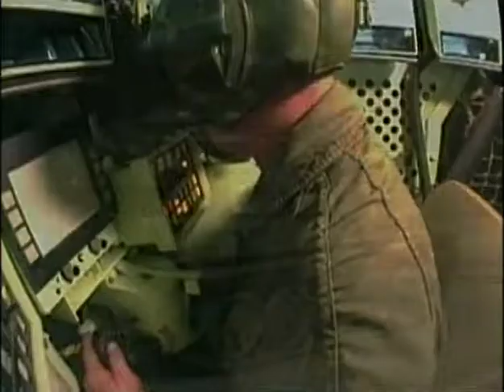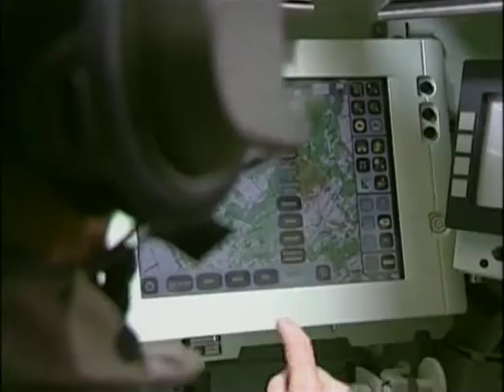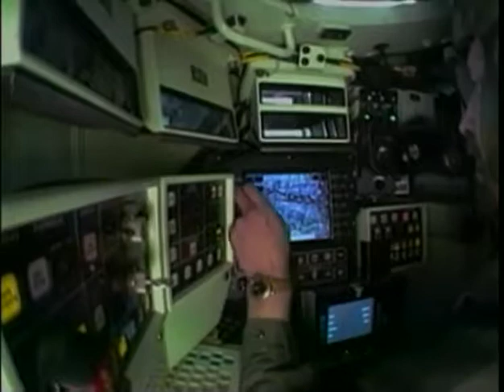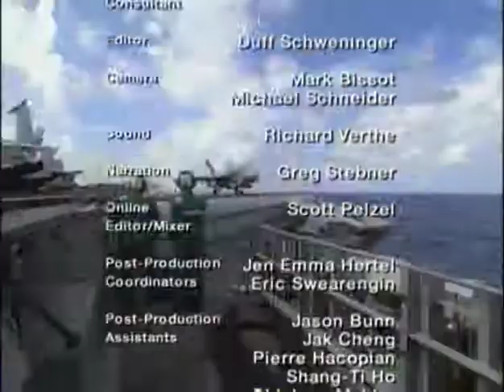Firepower - Armoured Vanguard [Full Documentary]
This video is a rip of the "Armoured Vanguard" documentary that is part of the Firepower DVD Series.

2005 Musicbank Ltd.